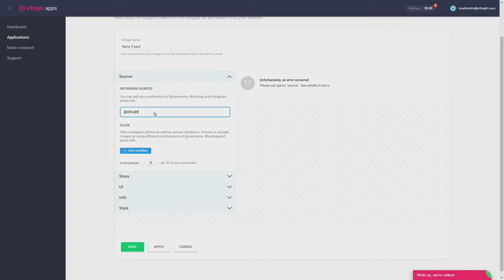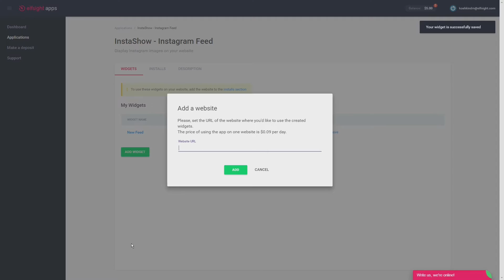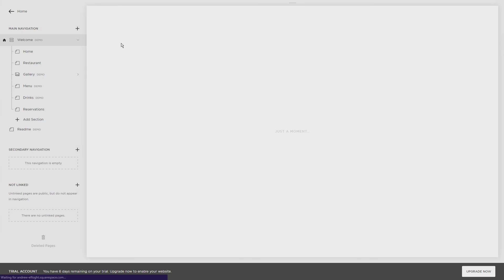How to Add Instagram Feed to Squarespace for Free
What if we say that you are able to let your visitors interact with Instagram photos without leaving your website? Good news! You've just chosen the right video to watch! Our fresh guide will show you how to embed Instagram feed to Squarespace using Elfsight Apps cloud-based service.

Instagram is a perfect way to entertain your target audience. Add Instagram feed to Squarespace and expand your social marketing campaign. In sum, InstaShow is able to:

- boost audience engagement in your Squarespace site;
- convert your visitors into constant audience;
- create strong credibility using media content;
- increase followers number on Instagram.

Have any questions or need a more detailed guide?